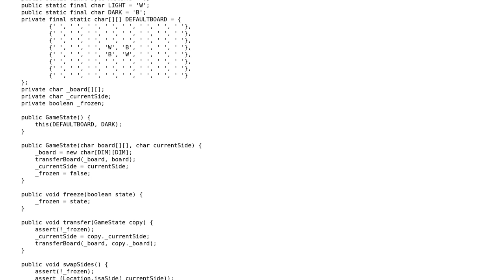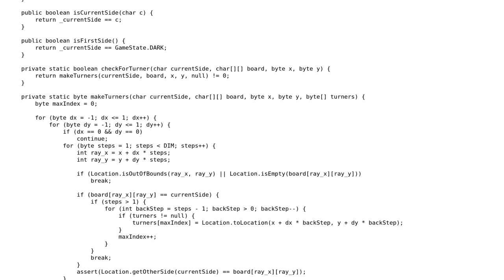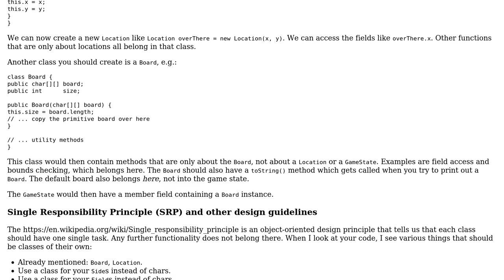Reversi game state in Android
With thanks & praise to God, and with thanks to the many people who have made this project possible! | Content (except music & images) licensed under CC BY-SA | Music | Images & others | With thanks to user rolfl user jlim user Jamal user amon and the Stack Exchange Network Trademarks are property of their respective owners. You are responsible for your own actions.